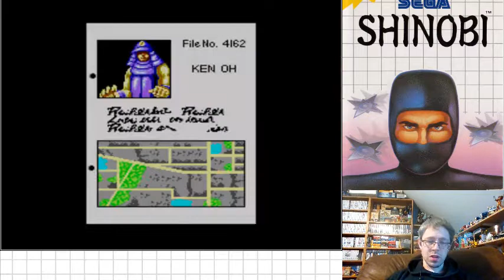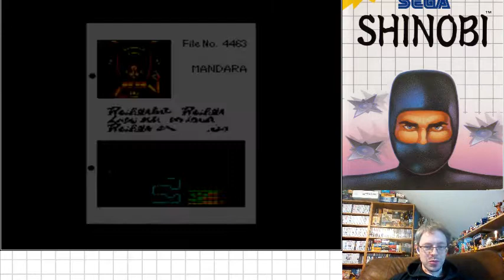Shinobi High Score Challenge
My attempt at Retro Red Steve's Shinobi High Score challenge. Ah Mandara...